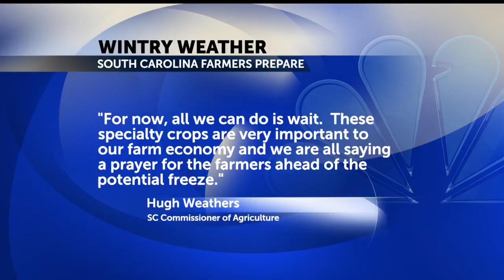SC farmers prepare for wintry weather